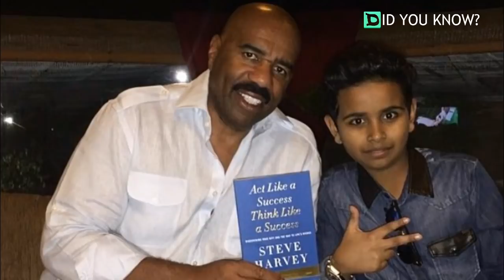Step into the Glamorous World of Dubai’s Real-Life Richie Rich